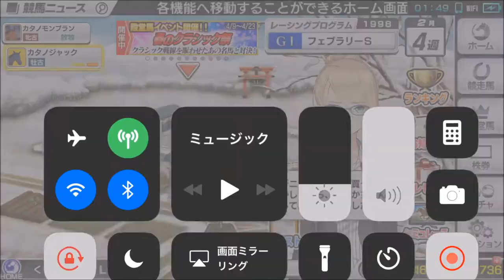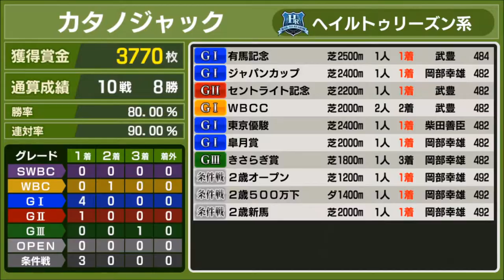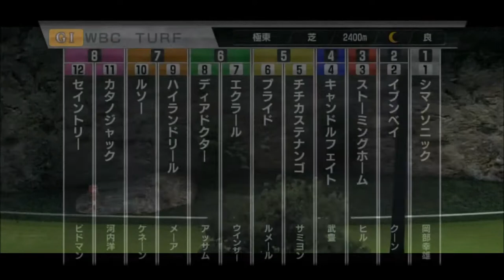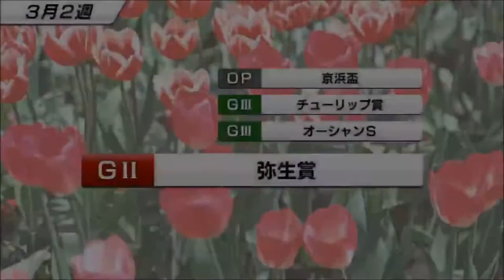【スタポケ #20-5】WBCTにカタノジャック出走【スターホースポケット：競馬ゲーム】